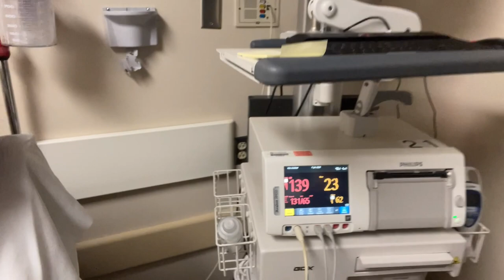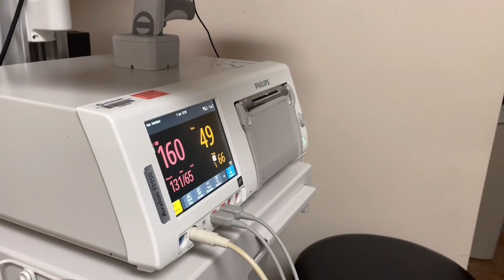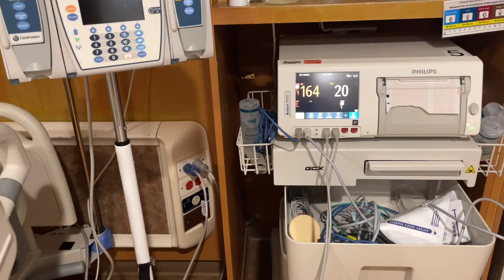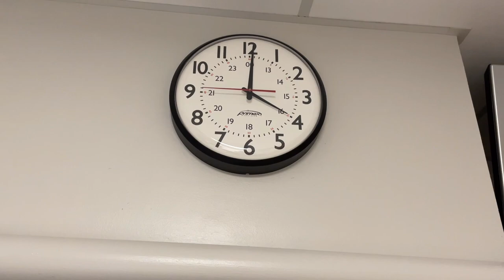Intense Birth Vlog! RAW & REAL Footage of our Premature Filipino-American Baby! Fil-Am Family!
🙌 We are an International Couple specifically Filipino and American Couple. My name is Herejean Bailey I'm from Philippines🇵🇭 and I married Dominick Bailey which is American Nationality🇺🇸…We just got married and while enjoying the time together we decided to film our memories together🤗Please enjoy everyone!!!

Thank you so much for all your support🙏 and if you guys like to see more videos of us together and if you like this kind of video contents 👇👇👇